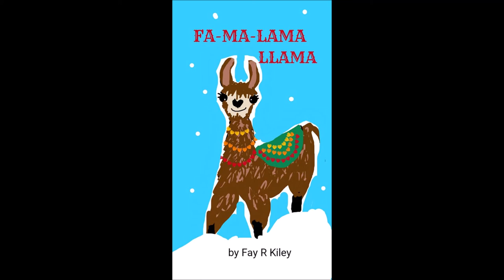Fama Lama LLama Song by Fay R Kiley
New Song for Christmas to the New Year. It goes along with a story called Merry Merry Everything. Maybe a good song to bring in the New Year.